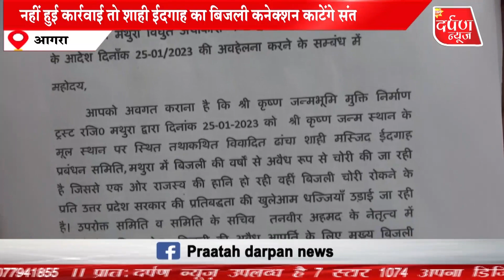AGRA || शाही ईदगाह मथुरा के बिजली कनेक्शन के खिलाफ संतों का आक्रोश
👉 ताज़ा एवं विश्वसनीय खबरों के लिए आगरा के #1 प्रातः दर्पण न्यूज़ को आज ही

praatahdarpannews Available on